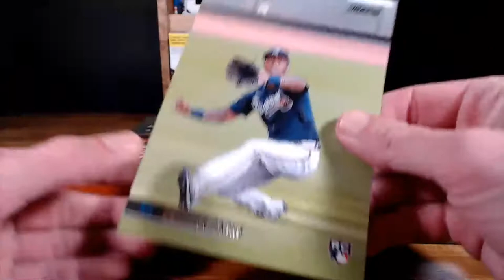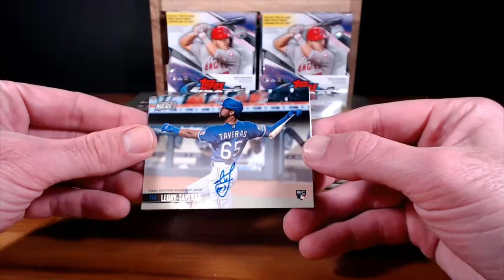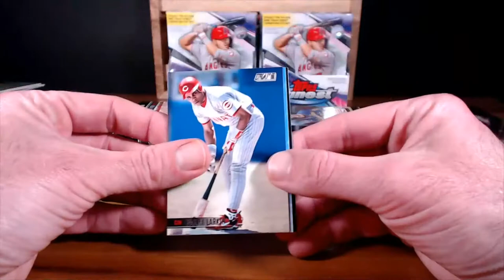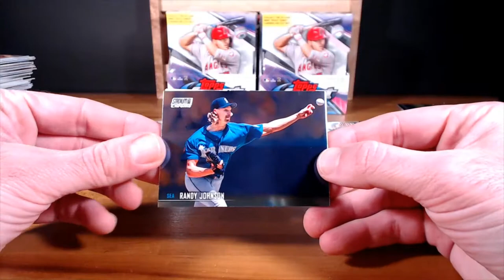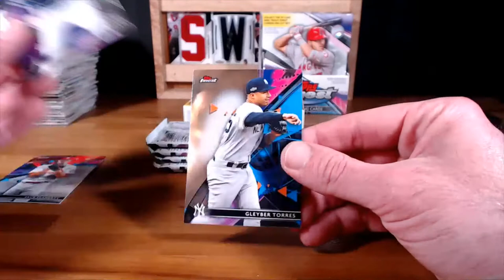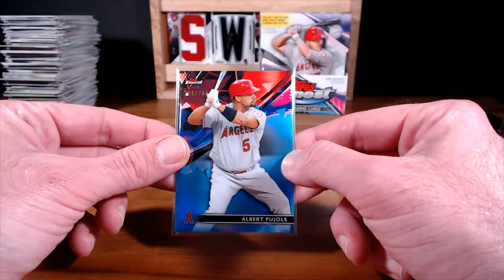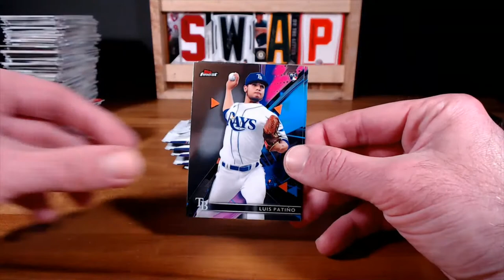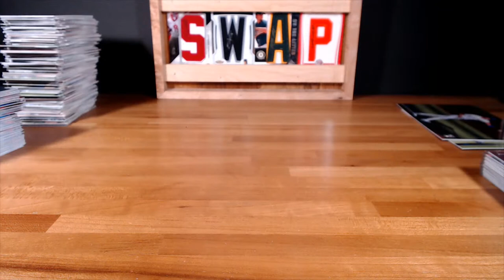2021 FINEST/STADIUM CLUB COMBO PYT - 7/2 @ 9est